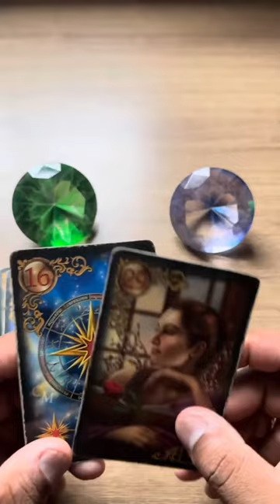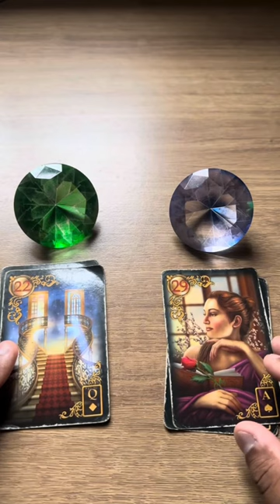ELE HOJE EM RELAÇÃO A VOCÊ! !!💘 [ Tarot Responde ] Tarô [Tarô ] Tarot